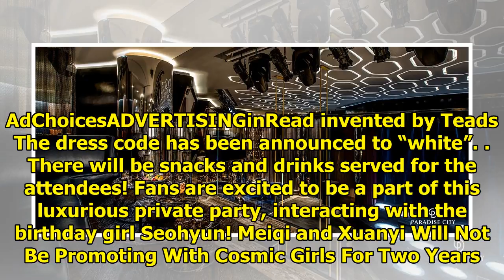Everyone wants to go to Girls’ Generation Seohyun’s lavish birthday party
It’s true. The competition is fierce for a chance to celebrate Seohyun‘s birthday with Seohyun herse...